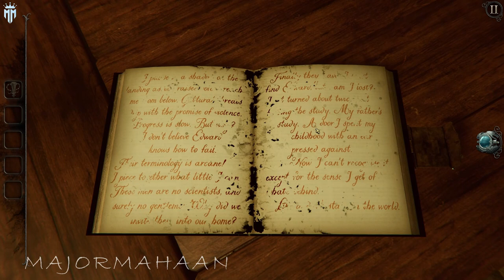THE ROOM 4 THE OLD SINS CHAPTER 2 PART 1COMPLETE WALKTHROUGH WITH TAMIL COMMENTARY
Gameplay
Like the preceding games, The Room: Old Sins is a variation on escape the room games, in which the player is presented with a highly-detailed dollhouse to examine and find various secrets within it by manipulating objects within it and solving its puzzles. Parts of these puzzles involve interacting with a unique material known as the Null, which has the ability to warp reality. Using a special eyepiece, the player can see objects made of Null, with hidden objects or puzzles seen through the Null item. Items can be collected and examined, and in some cases, manipulated to reveal another object or prepare the item to be used in a puzzle. If the player becomes stuck, the game provides a hint system, where after a certain amount of time, the player can request a hint; there is no penalty for using these.

Unlike previous games, where the players worked their way through a series of rooms with one or more puzzles within each, the dollhouse of Old Sins presents several interconnected puzzles between multiple rooms of the dollhouse. The player may have up to three different rooms as well as the exterior of the dollhouse to solve each puzzle, with new rooms becoming accessible through the course of the game. There are interconnected puzzle elements between these rooms as well; for example, water that is being pumped into the kitchen must be heated to generate steam that is needed to drive equipment in the workshop. Each room contains a special artifact as its ultimate "prize". Once this artifact is collected, the room is overtaken by a malevolent entity that is tied to the Null, making it no longer accessible.